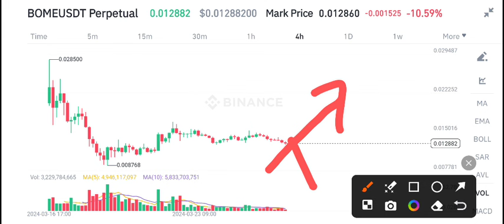BOME Coin Today News! Book of Meme BOME Price Prediction